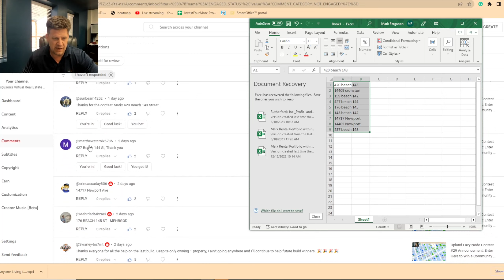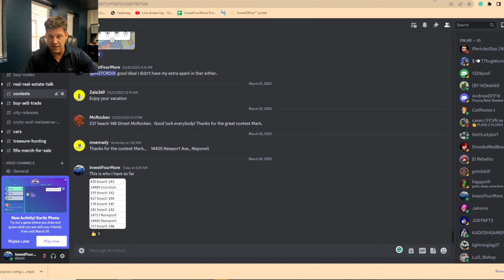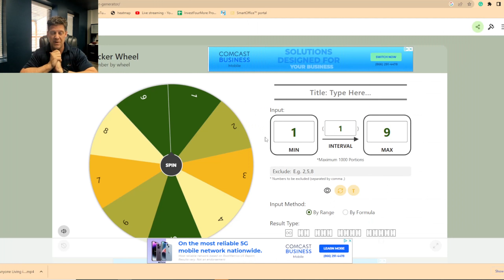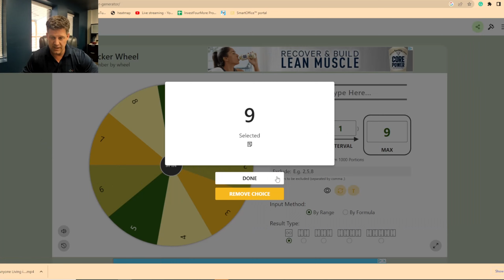Upland Lazy Node Community Build Contest Drawing #29